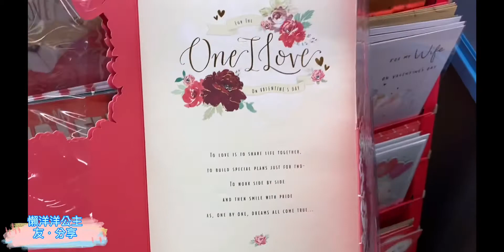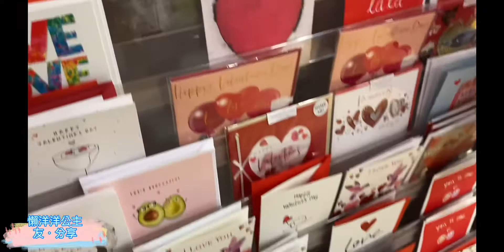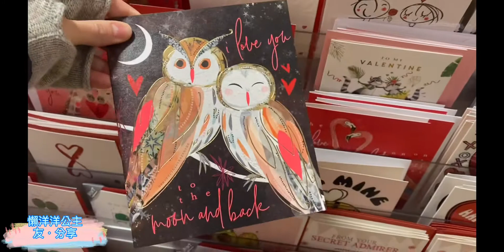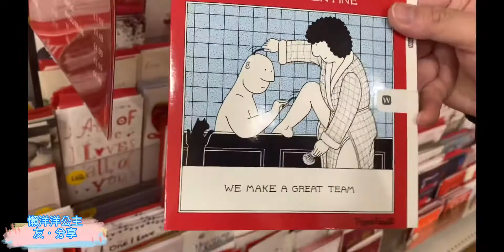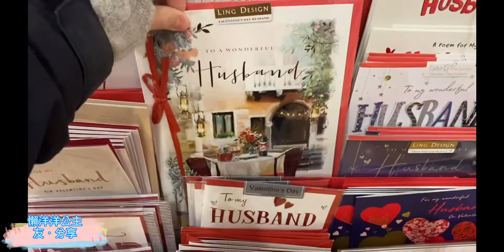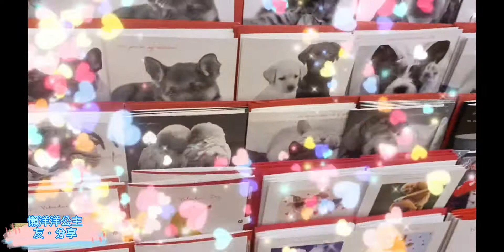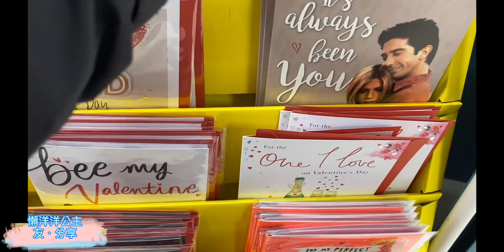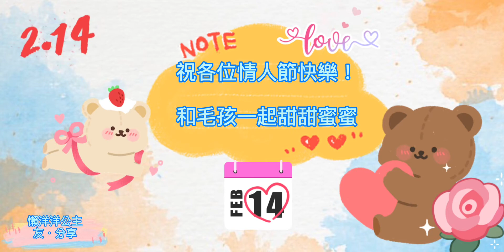【懶洋洋公主】英國情人節卡片 valentines card | 友·分享˘ᴗ ˘)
Hey，這是你想看的內容嗎？
如果有任何問題，歡迎在底下留言

【小小支持】大家如果喜歡我們的分享，
歡迎到這裡請我們吃零食❤︎，就可以請狗狗吃零食囉